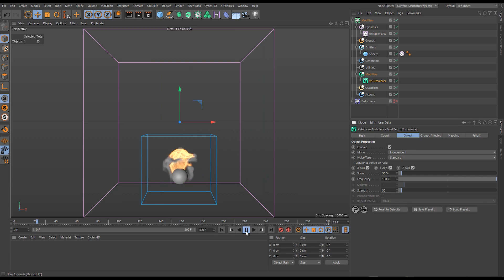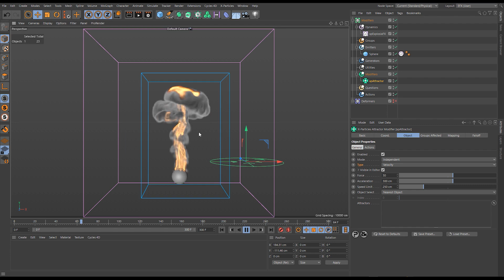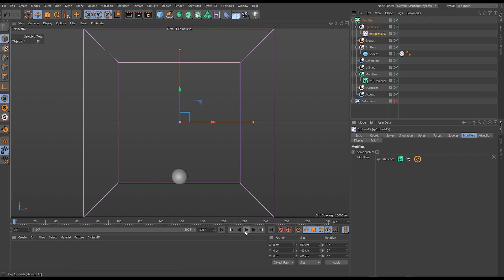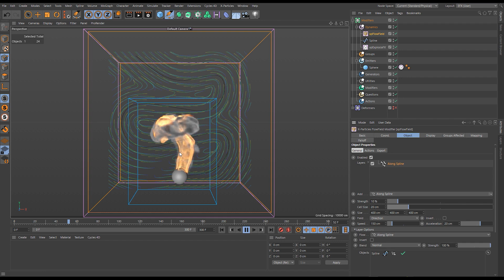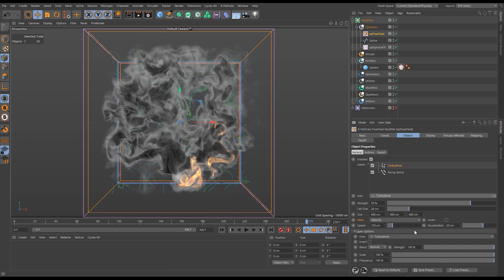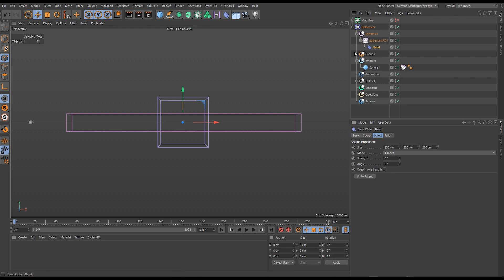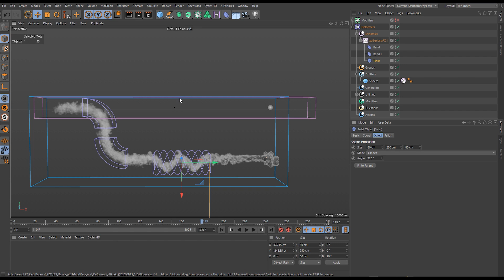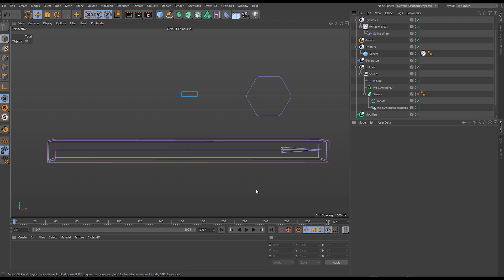MNT Training - Dynamics - ExplosiaFX - The Basics - Controlling EFX with xpModifers & C4D Deformers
Maintenance Training - Dynamics - ExplosiaFX - The Basics - Controlling EFX with xpModifers & C4D Deformers

Learn to control ExplosiaFX simulations with xpModifiers and Cinema 4D deformers.

Use the xpAttractor and xpTurbulence modifiers to change the velocities and shape the fluid.

*This Maintenance Training video was recorded using Cinema 4D R21, X-Particles Build 884 and Cycles 4D Build 509
The hardware it was recorded on was an Intel i9 7900X, 64GB RAM, 1TB NVMe SSD and an Nvidia GTX 1080ti.

What is INSYDIUM Fused?